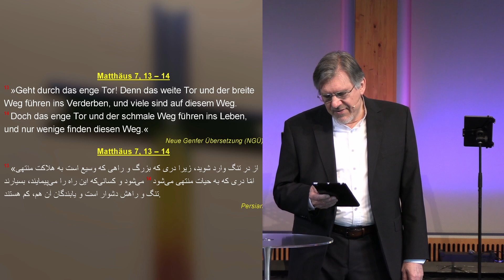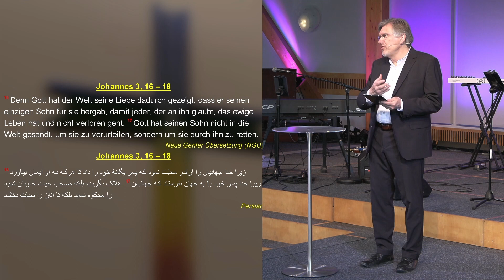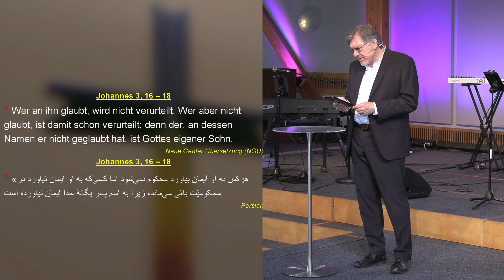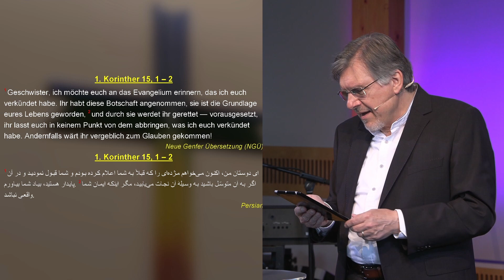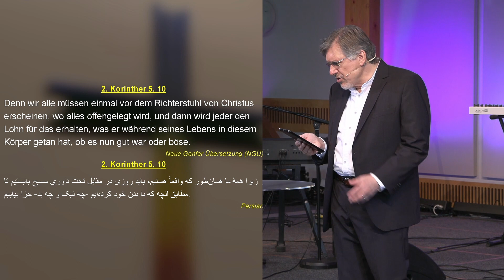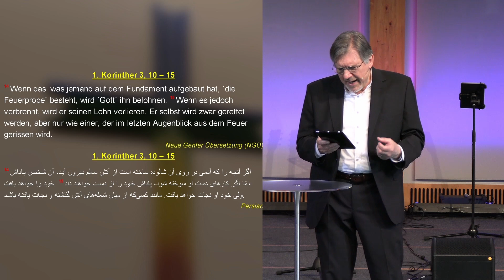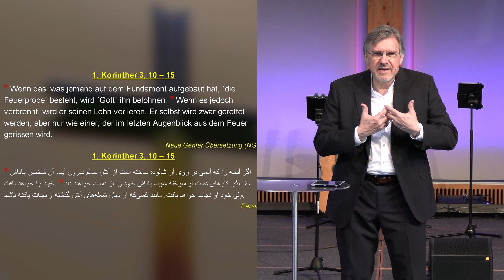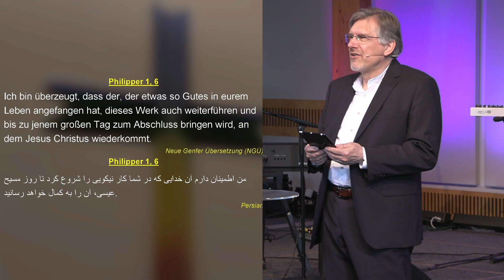Hans-Peter Mumssen: Errettung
Denn Gott hat der Welt seine Liebe dadurch gezeigt, dass er seinen einzigen Sohn für sie hergab, damit jeder, der an ihn glaubt, das ewige Leben hat und nicht verloren geht.
Gott hat seinen Sohn nicht in die Welt gesandt, um sie zu verurteilen, sondern um sie durch ihn zu retten.
Wer an ihn glaubt, wird nicht verurteilt. Wer aber nicht glaubt, ist damit schon verurteilt; denn der, an dessen Namen er nicht geglaubt hat, ist Gottes eigener Sohn. (Johannes 3,16-18)